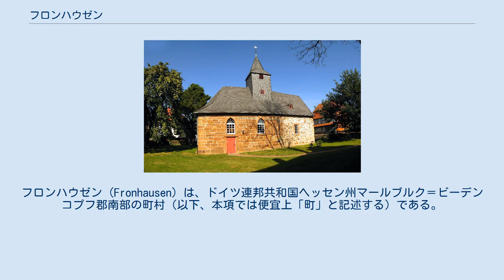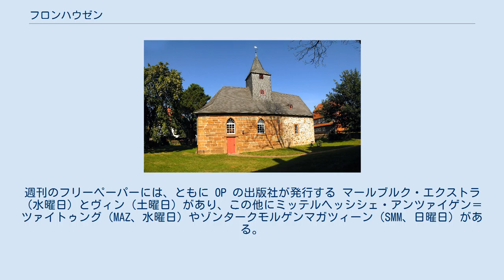フロンハウゼン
フロンハウゼン (Fronhausen) は、ドイツ連邦共和国ヘッセン州マールブルク＝ビーデンコプフ郡南部の町村（以下、本項では便宜上「町」と記述する）である。
 フロンハウゼンの町域は、マールブルクとギーセンとの間のラーン川沿いから南の郡境に沿って広がる。
西はグラーデンバッハ山地の東端から、東はラーン山地とルムダ平地との間のツヴェスター・オーム川下流に至る。
オーバーヴァルゲルン地区（海抜約 250 m）を除くすべての集落は海抜 200 m 以下の谷に位置する。
 フロンハウゼンは、北はヴァイマル (ラーン)、東はエプスドルファーグルント（ともにマールブルク＝ビーデンコプフ郡）、南はシュタウフェンベルクおよびロラー（ともにギーセン郡）、西はローラ（マールブルク＝ビーデンコプフ郡）と境を接する。
 ベルンハウゼンの教会 自治体としてのフロンハウゼンは、以下の集落からなる。
 1972年に、それまで独立した村落だったフロンハウゼンとジッヒャーツハウゼンとが合併してフロンハウゼンの町が成立した。
 1974年3月12日の「マールブルク＝ビーデンコプフ郡およびマールブルク市の創設に関する法律」は、1974年7月1日に以下の旧町村が合併し新たな自治体フロンハウゼンを形成することを定めている: フロンハウゼン（フロンハウゼン地区とジッヒャーツハウゼン地区）とその周辺に位置するベルンハウゼン、エルベンハウゼン、ハッセンハウゼン、ホルツハウゼン、オーバーヴァルゲルン。
 フロンハウゼンの町議会は 23 議席からなる。
 町の紋章は、赤地に銀（白）の逆斜め（向かって右上から左下）波帯。
その上部には銀の翼、下部には 7 つ (4 + 3) の菱形が描かれている。
 この紋章は現在の形の町が形成された後、数多くのデザインの中から選ばれた。
紋章には、この町を流れるラーン川の象徴として波帯が描かれている。
翼と菱形は、地元貴族としてフロンハウゼンの代官を務めたシェンケン・ツー・シュヴァインスベルク家の紋章から採られた。
菱形の数が 7 つであるのは、この町の集落の数を示すものである。
 これら3つの町はいずれもランブイエ近郊にあり、互いに近い位置にある。
 この町は、ベルンハウゼン地区から 4 車線の連邦道 B3号線にアクセスできる。
また、フロンハウゼンには、レギオナルバーンやレギオナルエクスプレスが停車するマイン＝ヴェーザー鉄道の駅がある。
 フロンハウゼン町内では、日刊紙として オーバーヘッシシェ・プレス (OP)、マールブルガー・ノイエ・ツァイトゥング (MNZ)、ギーセナー・アンツァイガー (GA)、ギーセナー・アルゲマイネ・ツァイトゥング (AZ) が刊行されている。
このうち伝統がある OP が大きなシェアを占めている。
週刊のフリーペーパーには、ともに OP の出版社が発行する マールブルク・エクストラ（水曜日）とヴィン（土曜日）があり、この他にミッテルヘッシシェ・アンツァイゲン＝ツァイトゥング（MAZ、水曜日）やゾンタークモルゲンマガツィーン（SMM、日曜日）がある。
ヴィッティヒ出版から週刊で町の広報紙が刊行される。